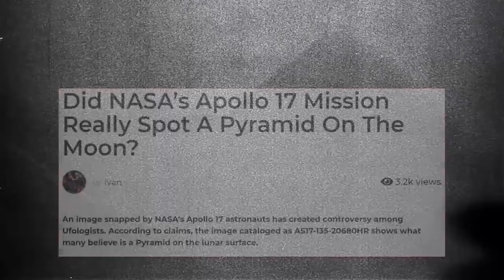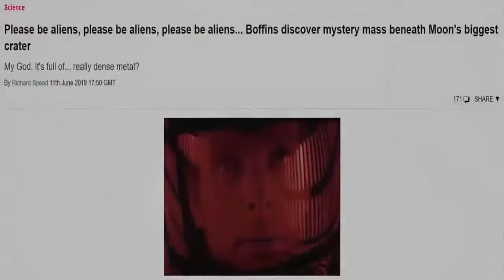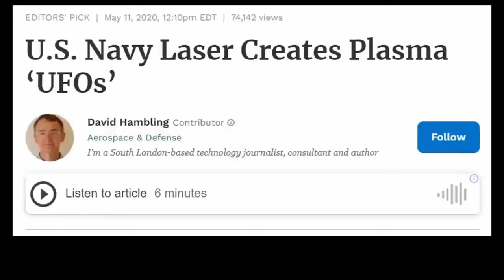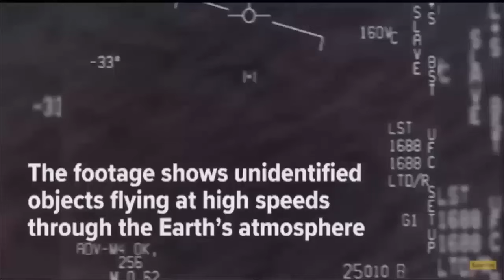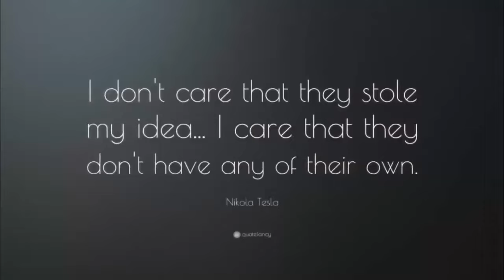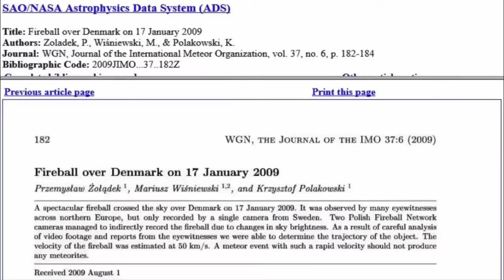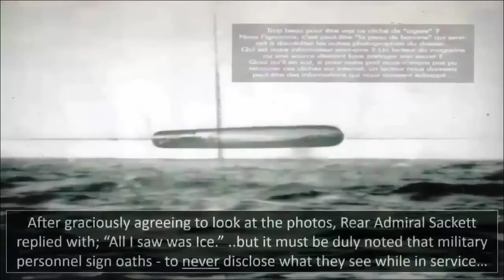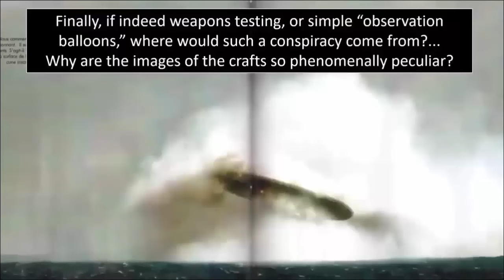Earth's Most Compelling UFO Evidence?